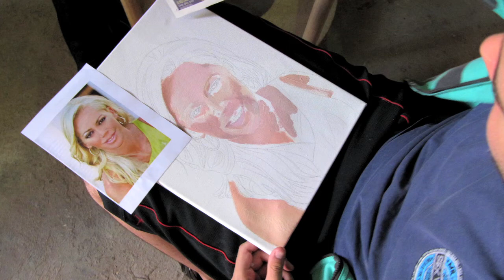Hablando con José Jurado sobre "Retrato de España"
José Jurado, artista becado en Villanueva de los Infantes con la Beca de Residencia A.I.R Campecho 2010.